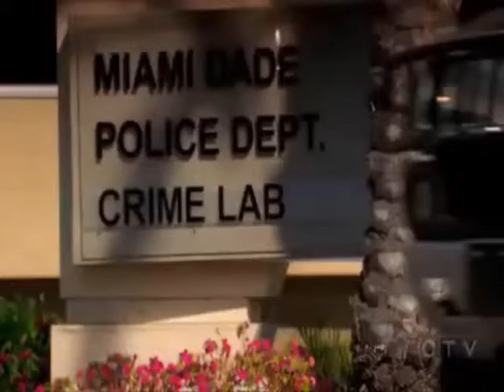Csi Miami Calleigh Never Gonna Be Alone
song: Nickelback - Never Gonna Be Alone